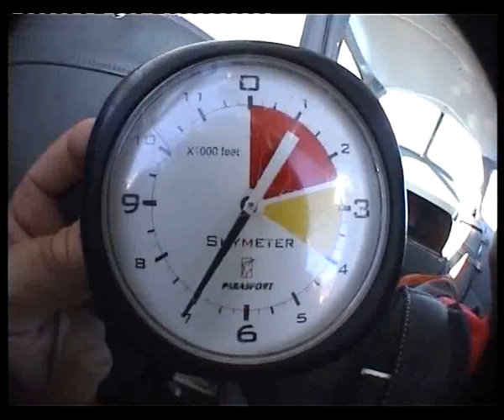Getrude Matshe Sky Diving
Easter 2010 Getrude Matshe sky dived in Kaikoura, South Island, New Zealand